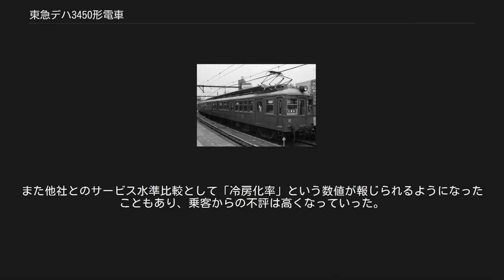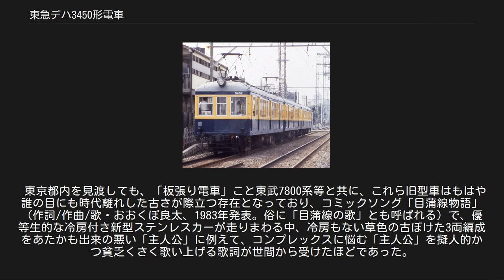東急デハ3450形電車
東急3000系電車 (初代) 」 東急デハ3450形電車 東急デハ3450形電車（とうきゅうデハ3450がたでんしゃ）、およびデハ3500形電車（デハ3500がたでんしゃ）、デハ3650形電車（デハ3650がたでんしゃ）はかつて東京急行電鉄で使用されていた通勤形電車で、東急3000系電車の一員である。
いずれも日立製作所製のMMC系主制御器・HS267系主電動機を装備していた。
 3000系の中でも特に長期にわたって使用されており、1981年のデハ3800形譲渡以降、1989年の運用離脱まで、3000系の電動車は本項の3形式に集約されていた。
 モハ510（デハ3450）復元保存車両 デハ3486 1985年2月 荏原中延駅 元は目黒蒲田電鉄および東京横浜電鉄のモハ510形で、旧車両番号は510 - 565であった。
ただし末尾3は「惨事」に通じるとの理由で欠番。
 1931年より1936年にかけて川崎車輛（44両）および日本車輌製造（6両）にて計50両が製造されたが、丸妻の川崎製に対し日車製は三面折妻構成で、台車も異なり末期の改装後もすぐ見分けがついた。
戦前の私鉄高速電車としては、単一形式の最多量産記録である。
大東急成立後、デハ3450形 (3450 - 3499) へと改称されている。
 初期の10両は、パンタグラフ2台搭載を考慮して、非パンタ側にもパンタ台が存在した。
登場時はパンタグラフの信頼性がまだ不十分であり、故障が多発した場合は予備パンタ台にもパンタグラフを搭載し、運用継続を可能とすることが理由とされている。
 また、初年度に導入された車両のパンタグラフは、川造BC-乙形および三菱P-900-A形とされた。
その後採用された東洋電機製造製のパンタグラフに比べ大形なものである。
同類のパンタグラフは阪和電気鉄道、吉野鉄道で採用されているが、後継モデルが存在しない特殊な製品である。
 本形式に採用された日立HS267系主電動機はその後登場した戦前型各形式に採用され、部品標準化に大いに寄与した。
長寿命で知られる本形式だが、モーターの互換性はその一因であろう。
端子電圧750V時の定格出力94kWは、当時の関東私鉄電車用としては平均的でさして高出力ではないが、回転数が1,000rpmと吊り掛け駆動方式の電動機としては比較的高く、これが小型化にも寄与している。
 当初片隅式運転台を持つ両運転台車で、前面窓の運転台側には庇があった。
大東急合併に伴うデハ3450形への形式変更と前後して庇が撤去されたほか、1950年代から1960年代にかけて全車とも全室運転台化され、3450、3498、3499の3両を除いてはさらに片運転台化されている。
その後大半の車両に対し正面貫通化（3450の非パンタ側・3452・3453・3455・3456・3460・3461は正面非貫通式のままとされた）、さらに室内更新にて窓の拡大・アルミサッシ化および室内壁面のアルミデコラ化、床のリノリウム張り化が行われた。
ただし床面の鋼板化はなされておらず、木製の床板にリノリウムが張られていたため、扱い上は半鋼製のままである。
なおデハ3472のみは、当時の大井町線二子橋の併用軌道上でダンプカーと接触事故を起こし、急遽東横車輛工業碑文谷工場で製造されていたデハ3600形用（3601説と3607説がある）ノーシルノーヘッダー全金属新製車体を転用して車体載せ替えが行なわれている。
両運転台車3両は、事業用として継続使用する計画であったことから、1980年代初頭に室内更新時未改修であった屋根鋼板の張替え、床板の木製→鋼板リノリウム張り化等が行われた。
ただしデハ3500形・3650形のような張り上げ屋根構造、前照灯のシールドビーム化等は行われていない。
デハ3498は引き続き荷物電車に改造され、デワ3043となった。
 本形式は車両番号とはほとんど関係なく、両運転台・片運転台、貫通・非貫通、貫通扉、客扉、尾灯、床下機器配置、向き等、さまざまな形状的差異が存在し、細かく見ていけば同じ形態のものはふたつとないとされる。
実際、1985年の『鉄道ピクトリアル』（電気車研究会）の増刊をはじめ、複数の愛好者がそれぞれ独自の視点で50両全車の形態分類を実施している。
このような無秩序な形態の差異は、かつて元住吉検車区構内に転車台が存在し、車輪の片減り防止のためしばしば方向転換を行っていたこと、前面貫通化改造等が...